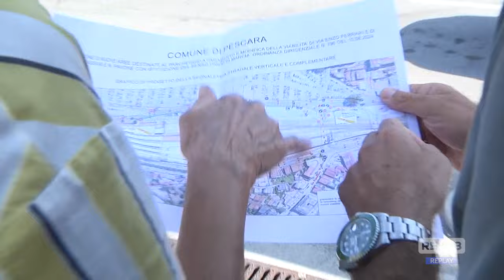Pescara - Da stasera nuova viabilità Area di Risulta